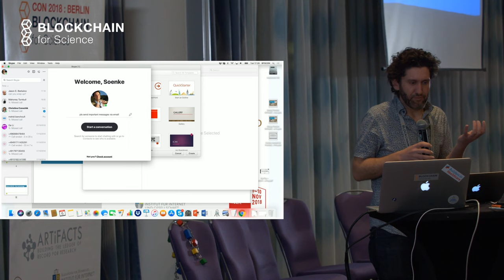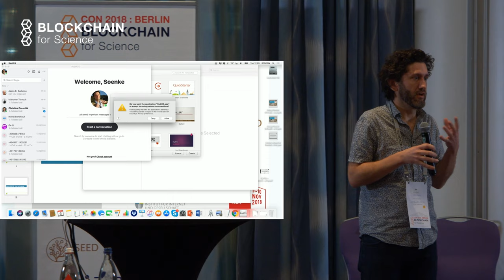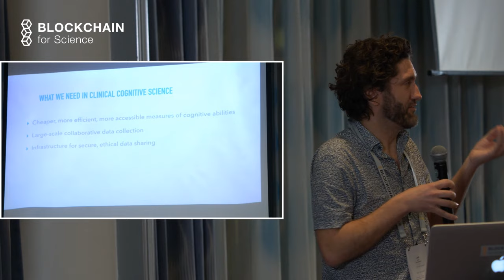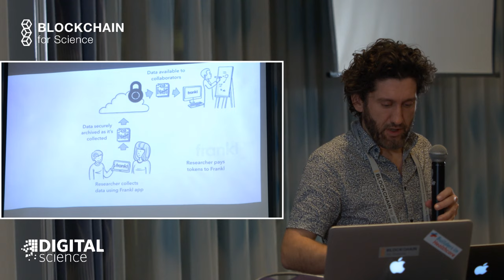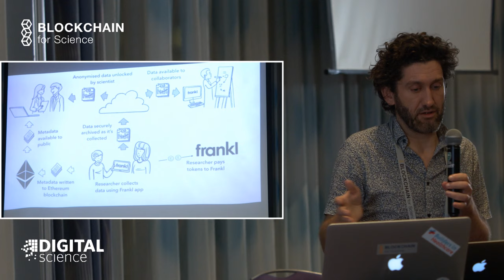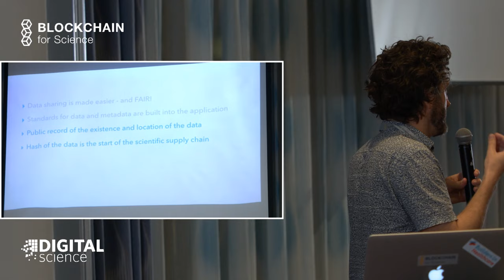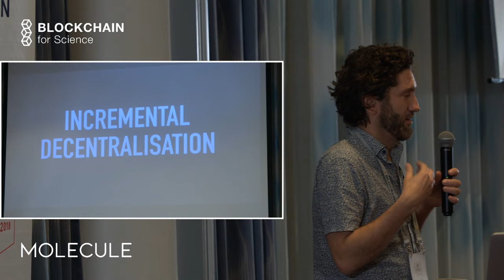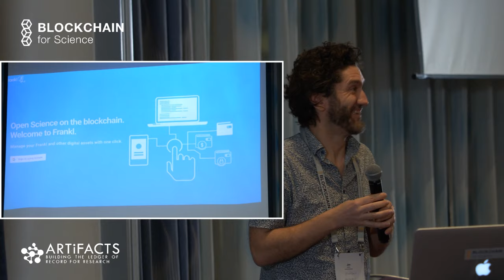Frankl: Open science on the blockchain | Jon Brock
This is talk from the Blockchain For Science Con 2018 Frankl: Open science on the blockchain | Jon Brock